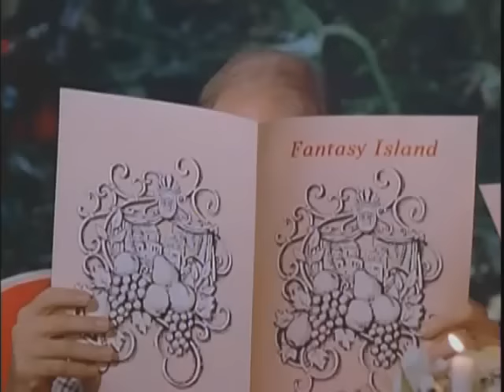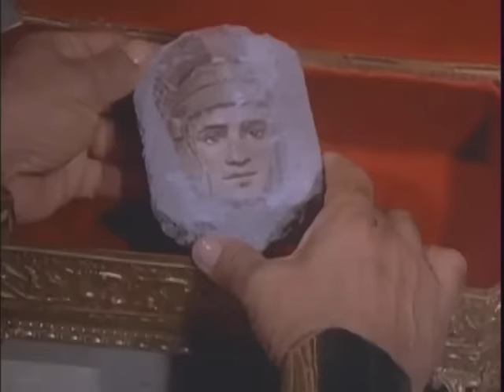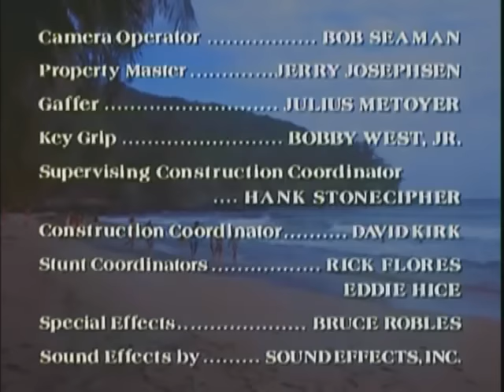Fantasy Island S6E16 "Eternal Flame/A Date with Burt"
Ricardo Montalban ... Mr. Roarke
Hervé Villechaize ... Tattoo
Linwood Boomer ... Alex Weston
David S. Cass Sr ... Thug #1 (as David Cass)
Alex Cord ... Ra-Mas
Sandra Dee ... Margaret Winslow
Ron Ely ... Burt Hunter
David Landsberg ... John Pike
Randi Oakes ... Diana Weston
Tori Spelling ... Christy (as Victoria Spelling)
Stella Stevens ... Maatira
John Tuell
Nicholas Worth ... Val